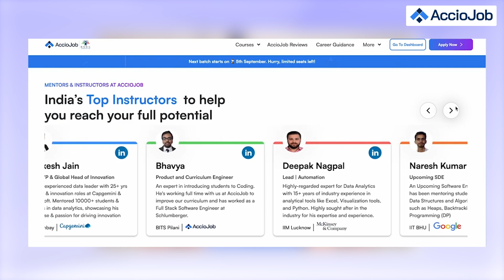My Placement Journey with AccioJob as a Fresher | AccioJob Student Review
In this testimonial, we have Jyothika with us, who recently got placed in Tech Mahindra as a Software Engineer. She shares all about her journey in detail here.